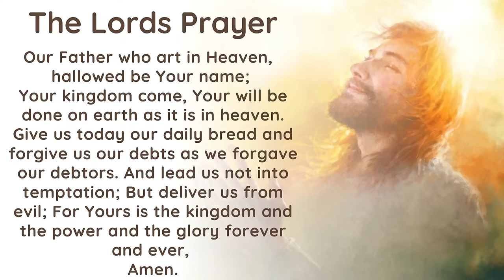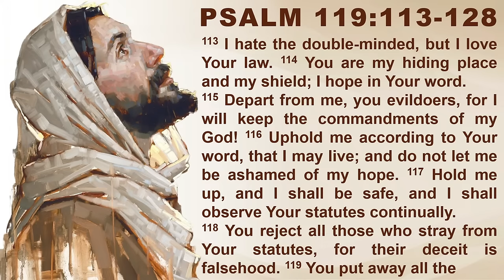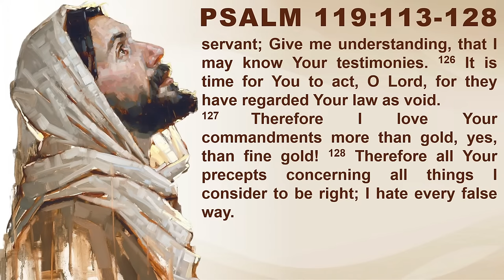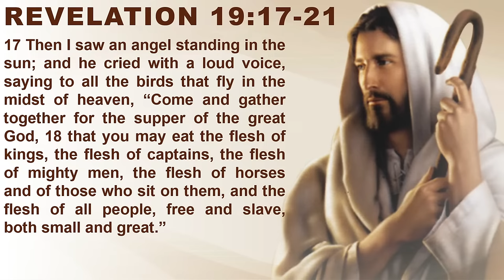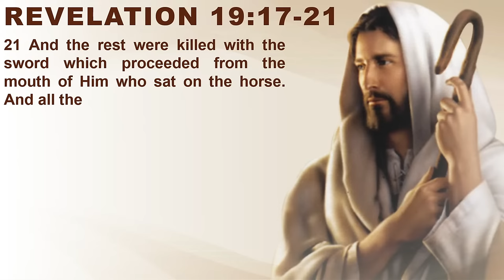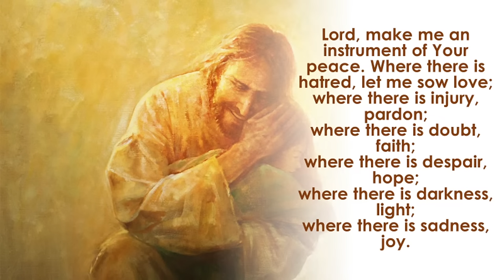ETS (English) | 12.04.2024 The Book of Revelation (Chapter 19:17-21) | Volume 77